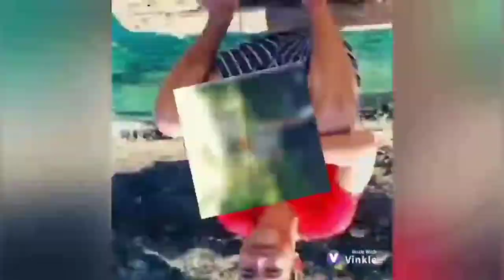MANGA SA BUKID | SUNSET SA DAGAT | SARIWANG HANGIN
Sama na sa trip namin, dahil ang bagong activities natin ngayon ay manguha ng manga at magrelax sa dagat. Sino ba naman ang masisiyahan sa gawing ito dahil bukod sa nakaka alis ng stress, nakaka alis din ng bagot. Sa aming paglalakbay ay makikita natin ang mga puno ng manga na hitik sa bunga, at kung pagmamasdan natin ang kapaligiran, bukod sa sariwang hangin, ilog na tahimik, mga ibong umaawit, mga baka at kalabaw na busy na pagkain ay matatanaw rin natin ang isa sa pinakamataas na bundok sa buong Batangas ang "Mount Pico". Ilan lamang yan sa ating ipapakita sa video na ito.